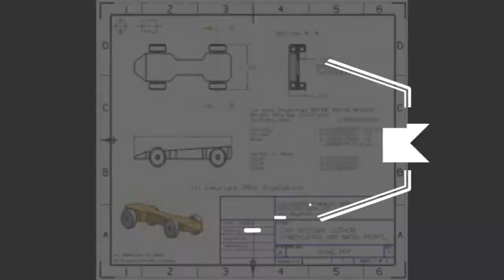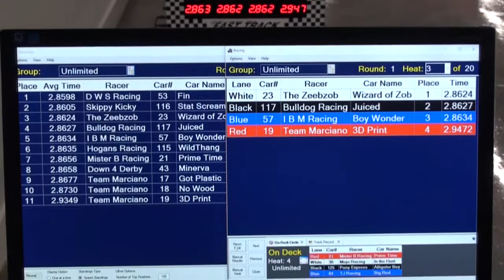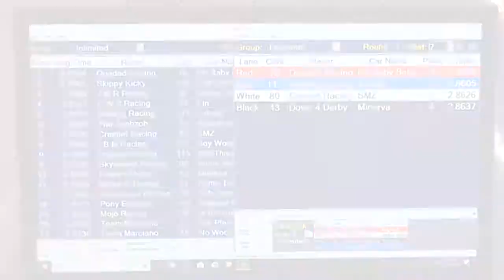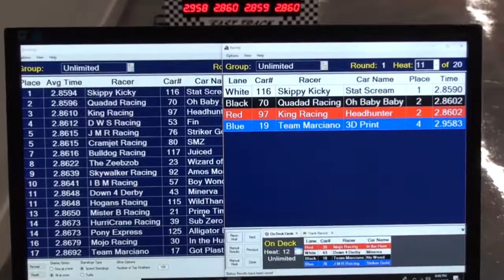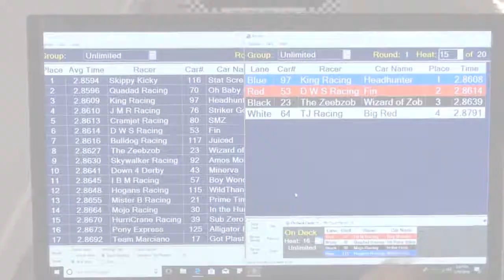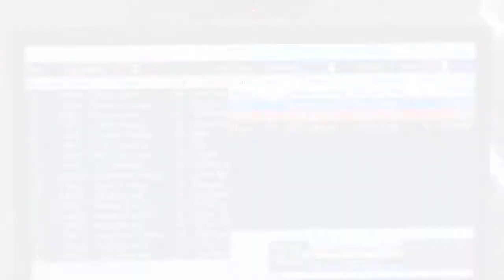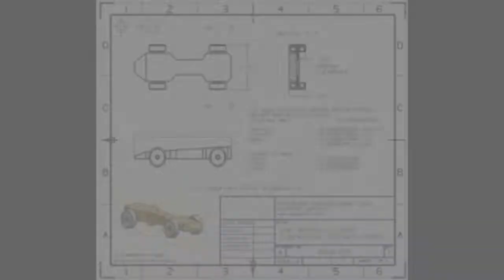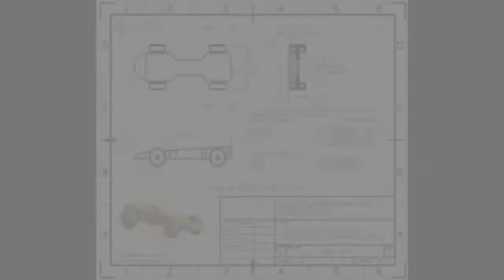NPWDRL Unlimited Pinewood Derby Video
Pinewood derby video for NPWDRL Unlimited class.